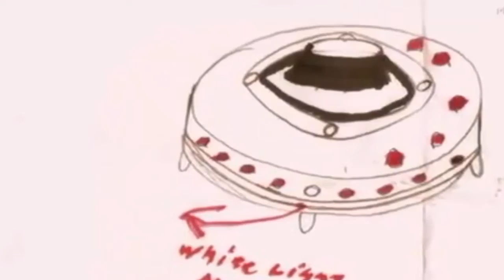Undeniable Evidence That Aliens And UFOs Exist